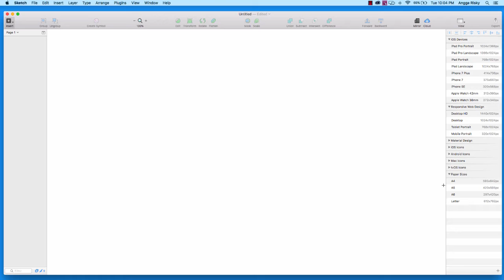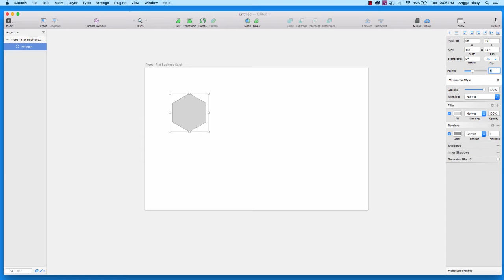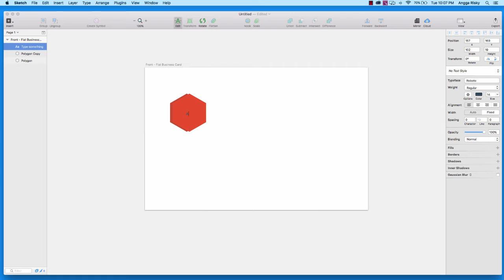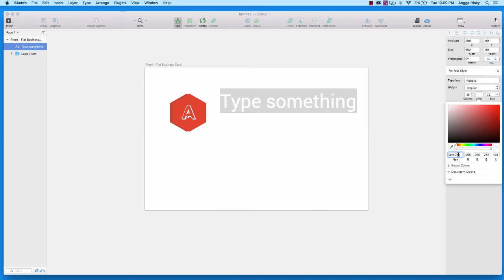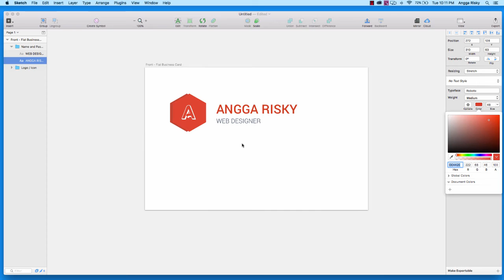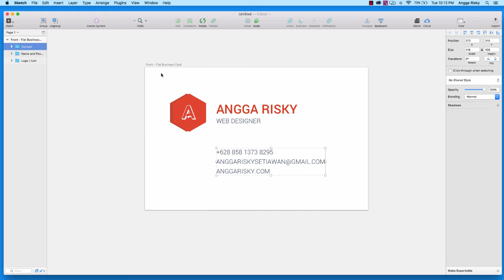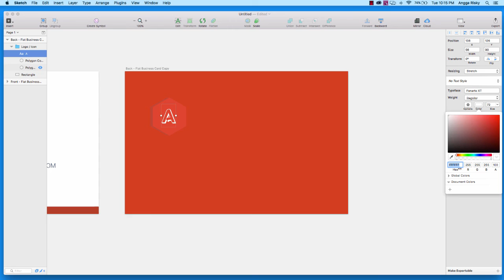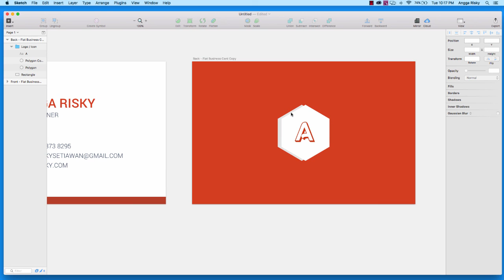Design Flat Business Card in Sketch Tutorial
Hello guys, welcome back to Angga Risky. In this video, you will be able to learn how to design the flat business card using sketch app from mac. Overall is easy, so you don't need to worry about the steps.

Follow me